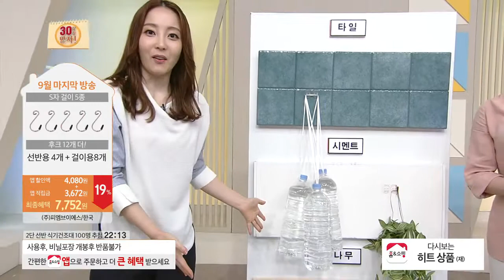[홈앤쇼핑] 정리의달인수납용품